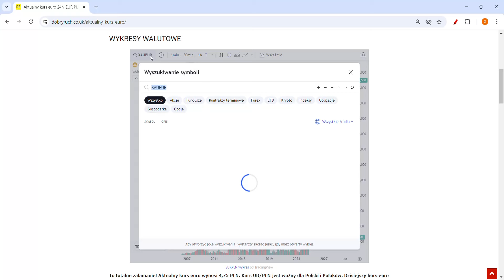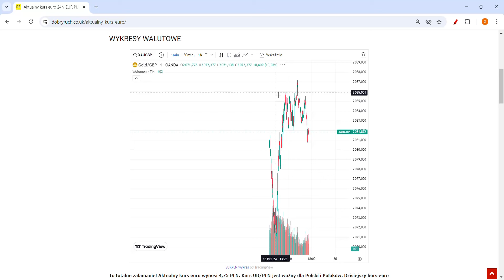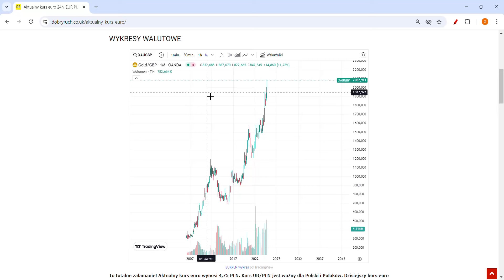Kurs Złota Wzrośnie 7700%! Złoto Zyskuje do EURO USD GBP Czy Warto Kupić Złoto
CO SIĘ DZIEJE ZE ZŁOTEM? OPROCENTOWANIE WALUT ROŚNIE! KIEDY CENA ZŁOTA MOŻE SIĘ ZAPAŚĆ? CZY CENA ZŁOTA MOŻE SIĘ NIE ZMIENIĆ? KURS ZŁOTA PROGNOZY. CZY SPRZEDAĆ ZŁOTO? CZY KUPIĆ ZŁOTO? CENA ZŁOTA WZROSŁA 7700%.